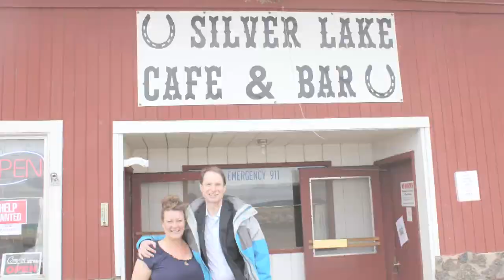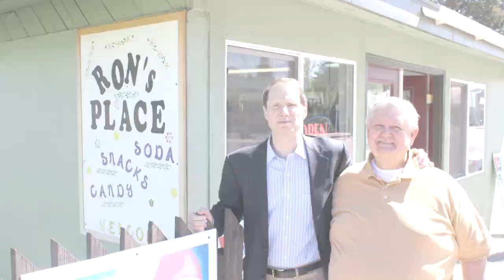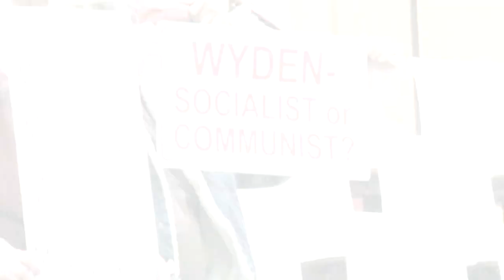Wyden Commemorates 600 Town Halls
Marking a milestone 600th town hall, Senator Wyden and his staff put together a web video featuring pictures taken during Wyden's 16 years of traveling the state.

On February 17, 1996, Wyden held his first town hall meeting as a U.S. Senator in Fossil, Oregon.  It was the beginning of Wyden's pledge to hold a town hall meeting in each of Oregon's 36 counties each year.